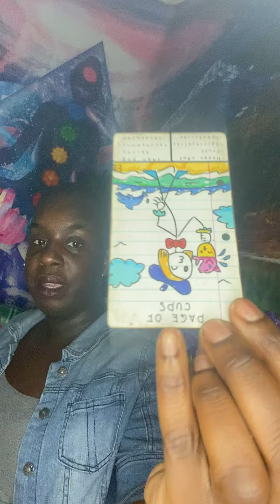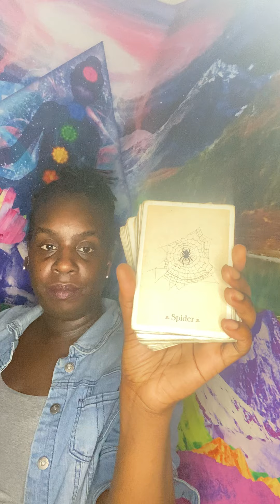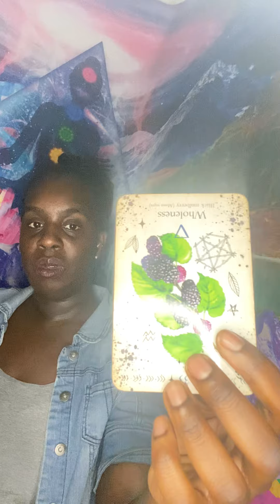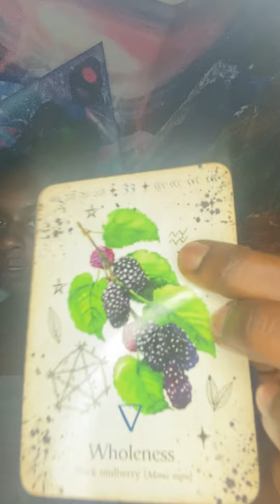💔THE GUILT IS TOO MUCH TO BEAR💔divinejustice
🦂 🧘🏾‍♂️ TheAfrozen 🧘🏾‍♂️🦂